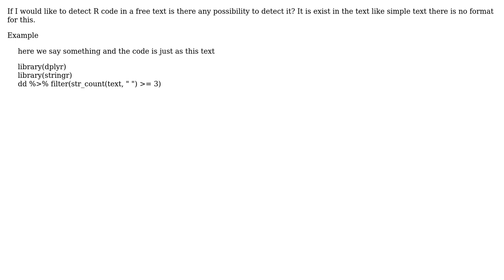Find code in text without specific format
With thanks & praise to God, and with thanks to the many people who have made this project possible! You are responsible for your own actions.